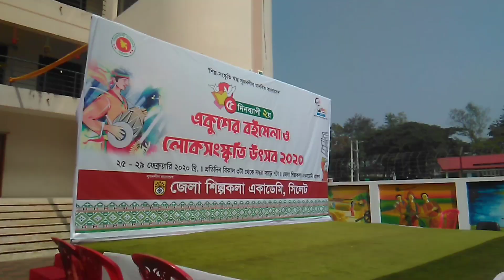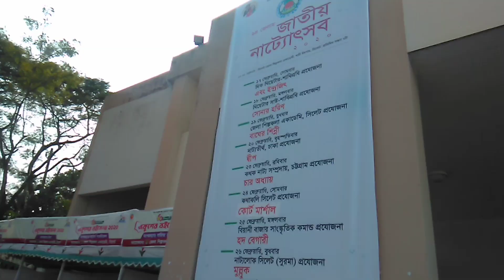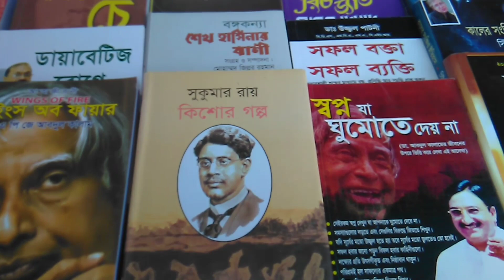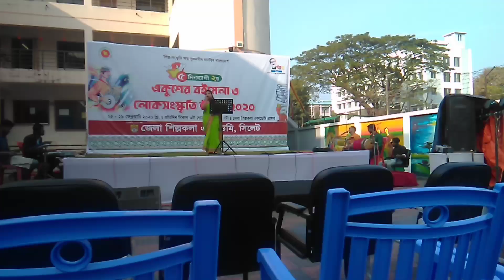Shilpokola academy sylhet - book fair and cultural program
In this video you can see sylhet shilpokola academy.
They have arranged cultural program.Some book stall you can see there ( book fair ).

Hello everyone,I am Rumana Afrin (Youtuber/Ex & First Dj of Sylhet)
Thanks for watching my video,i'm from Sylhet,Bangladesh.I want to Represent my city (Sylhet) all over the world.That's all i want.I love making video on different topic,i love to eat,travel and shopping.So,whatever i do,wherever i go,i just turn on my camera & try to share it with my viewers.